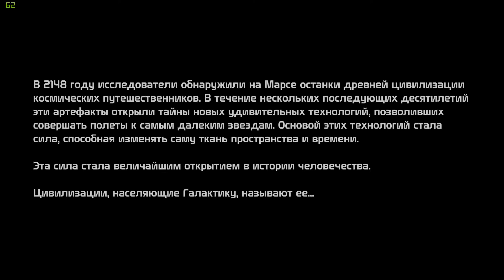valvdov проходит Mass Effect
Мой второй канал :
Мои twitter'ы : @valvdov @valvdov1 @valvdov2